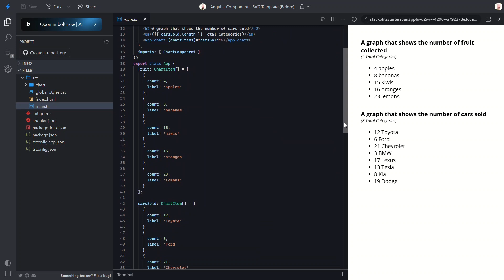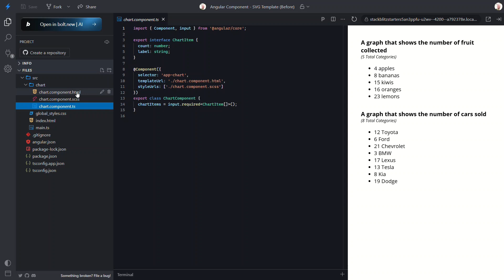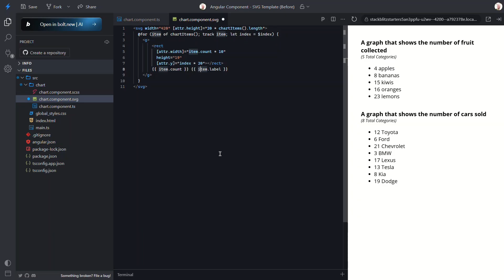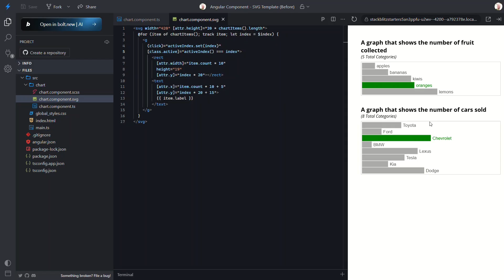Turn basic Angular components into interactive SVGs!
In this tutorial, we’ll transform basic Angular components into dynamic, interactive SVG bar charts! Starting with simple lists of data, we’ll walk through how to replace HTML templates with SVG elements, dynamically bind attributes like width and height, and use Angular signals along with event binding to add interactivity.

By the end of this video, you’ll have an interactive chart component that’s both functional and visually engaging. Perfect for anyone looking to step up their Angular game by learning how to create eye-catching data visualizations!

📖 Chapters:
0:00 – Introduction
0:35 – The Starting Point: Our Existing Component
2:16 – Converting Angular Components from HTML to SVG
6:31 – Enhancing the SVG with Angular Interactivity
7:34 – Conclusion